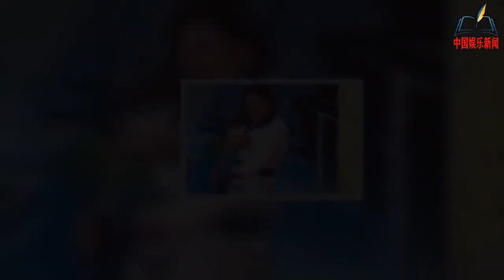《王牌》再现风云组合，赵文卓再扮聂风，华晨宇版步惊云首曝光【NEWS】